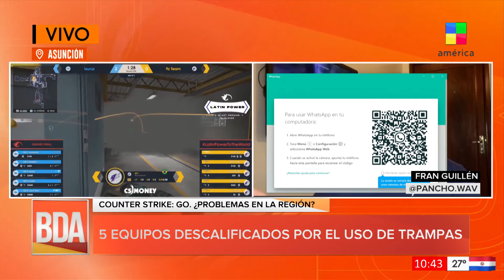BDAPy - Mundo tecno: Latam la región de los baneos